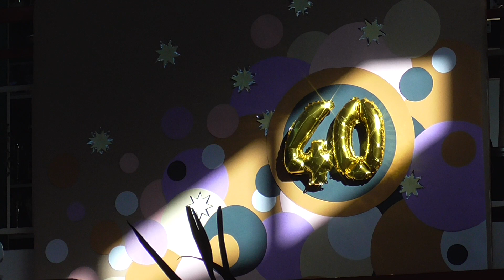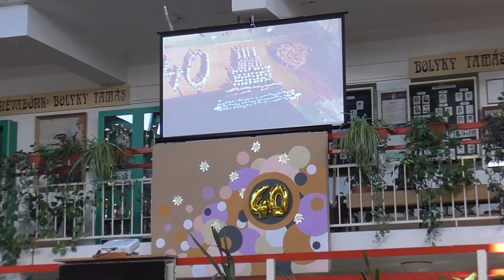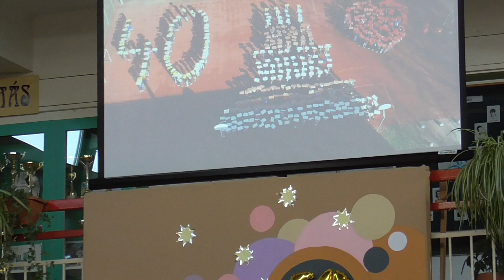Bolyky 40 év ünnepség